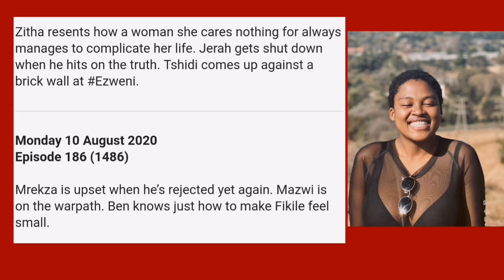Generations The Legacy 10 August 2020